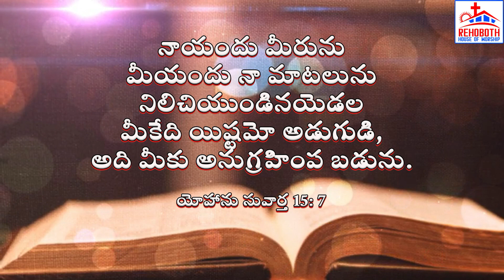Rehoboth House of Worship| Project Christ India |God's Promise for Today|ఈ రోజు దేవుని వాగ్ధానము